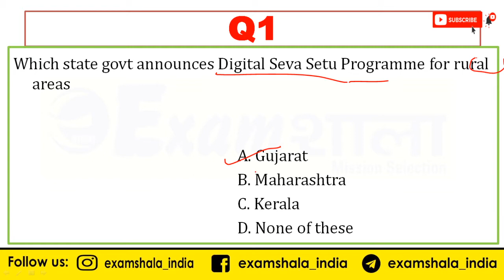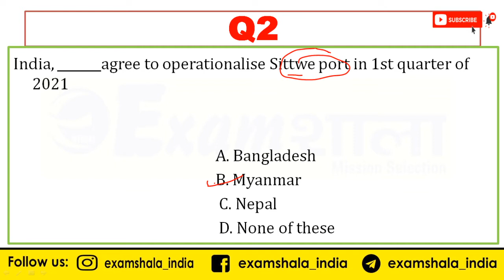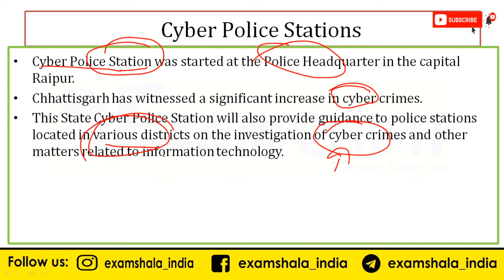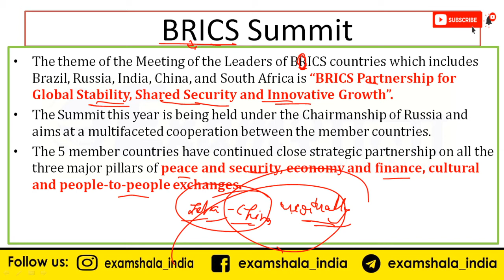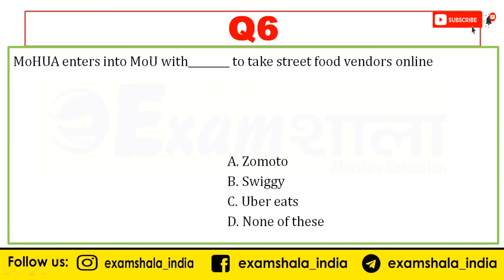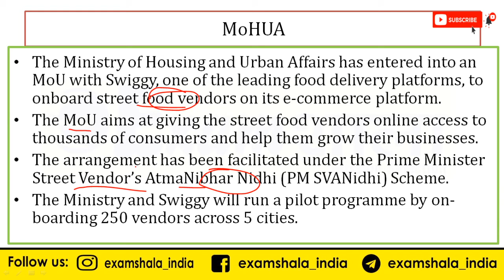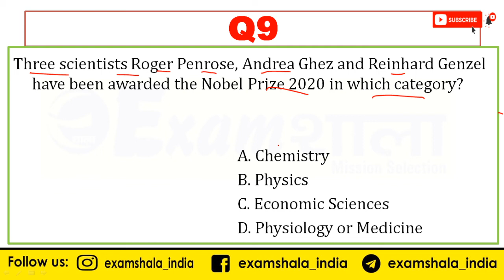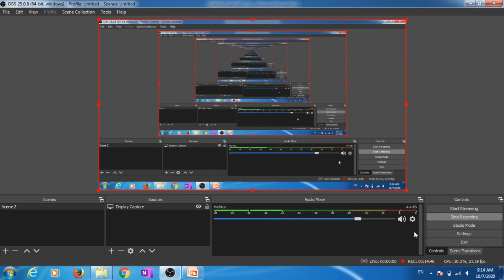Daily Current Affairs 07 oct 2020 | BY- HIMANSHU SIR